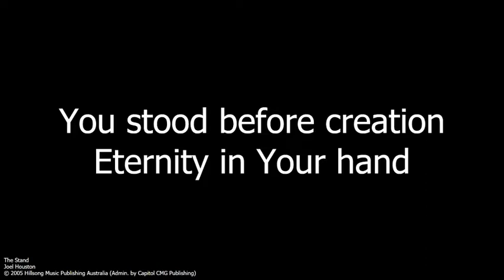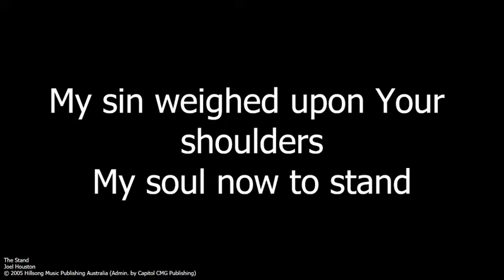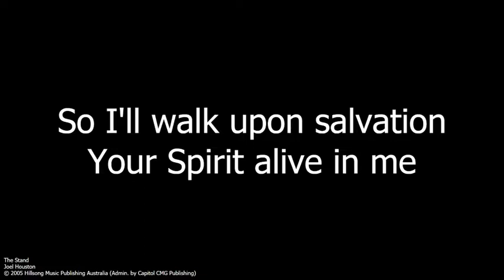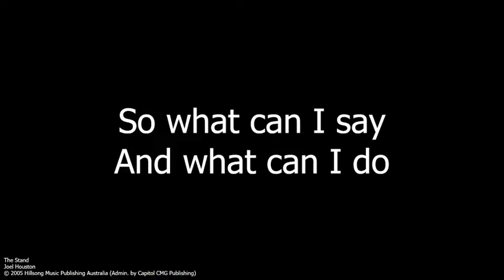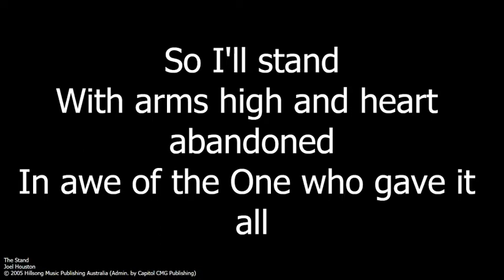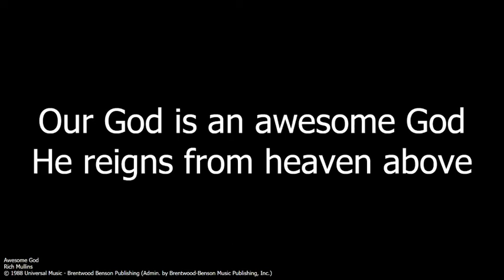1Corinthians 7 :1-16